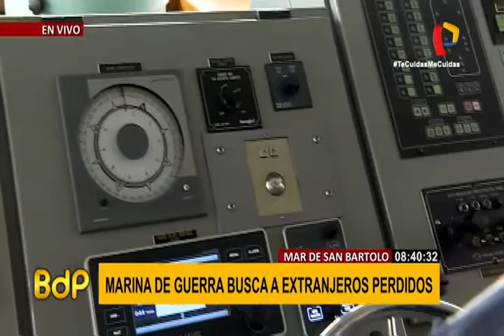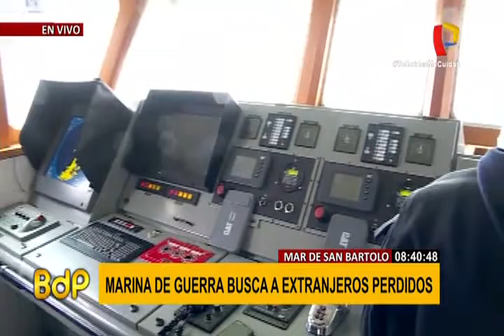Pucusana: tras hallazgo de cascos que serían de tripulantes se reanuda búsqueda en alta mar (3/4)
Como se informó previamente, un avión ultraligero modelo trike, también llamado ala delta motorizado, desapareció ayer en la tarde, durante un vuelo de instrucción en San Bartolo, al sur de Lima. La nave partió desde el Aeródromo de San Bartolo con dos personas a bordo, en un vuelo que debía durar máximo dos horas.

Sin embargo, la pequeña aeronave nunca regresó, por lo que fue reportada como desaparecida en la comisaría de la jurisdicción.

Un pescador artesanal encontró dos cascos marca Micro Avionics de color blanco a dos millas de la costa y lo reportó en el Puesto de Capitanía de Pucusana. Estos dos cascos le pertenecerían al piloto ecuatoriano Juan Carlos Villalba Barragan, de 55 años, y al copiloto español José Molla Eguinados, de 65 años, quienes volaban en ala delta con motor.

Desde primeras horas del día, la Marina de Guerra reanudará la búsqueda y rescate de los tripulantes y un equipo periodístico de “Buenos Días Perú” realizará la cobertura del operativo.

2

3

4